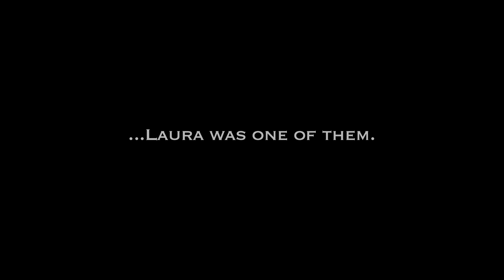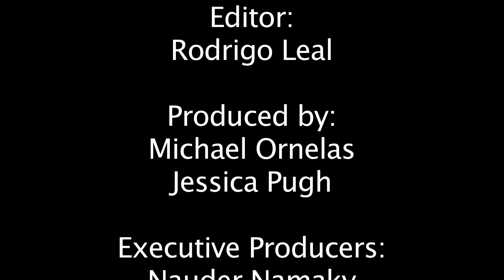Potluck Character Vignette - I'm Laura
If one roommate wasn't bad enough, two more suitemates haunt Laura's living situation.